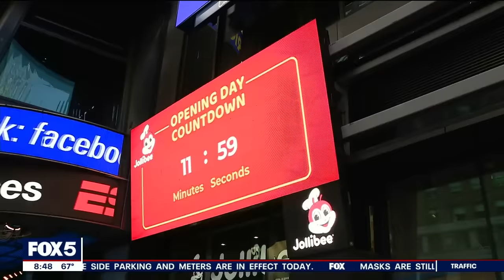Jollibee brings its famous fried chicken to Times Square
Jollibee, a Filipino chain of fast food restaurants, has opened a location in New York City's Times Square. Dozens of fried chicken aficionados lined up outside to wait for the doors to open. Good Day New York's Christal Young tasted Jollibee's famous fried chicken.